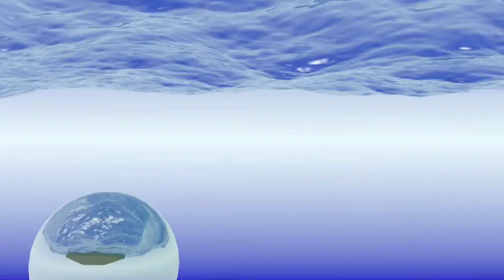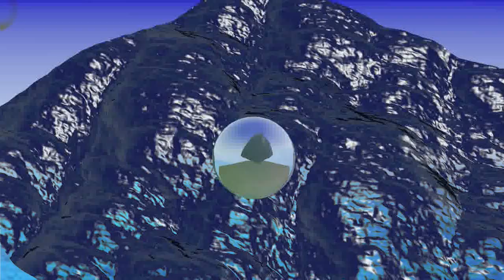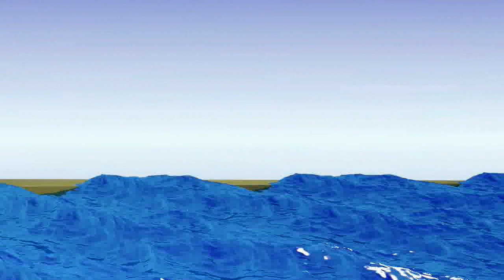Andrew Coleman - Liquid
VA - Sountrack To The End Of The World
16 track compilation with unique handmade covers, out on 5th of may 2012 as limited cassette + digital